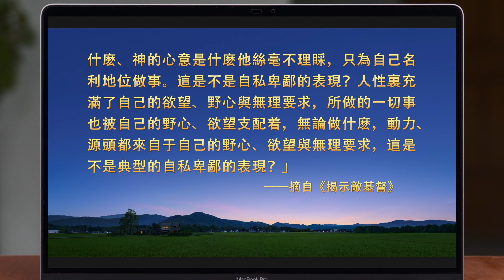基督徒的經歷見證《我才看到自己太自私》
她是盡澆灌本分的，劉姊妹讓她幫忙扶持一個新人，她想到之前扶持這個新人花了不少時間，再去不僅會耽誤自己的本分，而且這是背後的工作，做好了弟兄姊妹也看不到，于是她委婉地拒絶了。拒絶後良心受到責備，她才反省自己：為什麽自己這麽自私？這流露的是什麽性情？怎麽才能擺對盡本分的態度？明白了這些，她又是怎麽對待本分的呢？